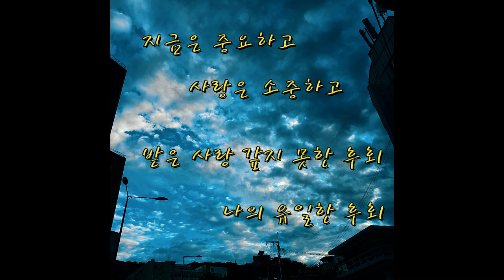카카오톡 프로필 영상 : 살아보니 인생은?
슈퍼맨[Shoeperman]도 사람입니다.

적다면 적은 인생, 많다면 많은 인생,
어릴적부터 큰 사랑을 받고 살아 왔습니다.
현재까지도 큰 사랑을 많이 받고 살고 있습니다.

하지만,
후회하고 있습니다.
받은 사랑 모두 갚아 주지 못한 마음의 후회.

어릴적부터 참 많은 일들을 해 오며 살아왔지만,
그 후회 만이 유일한 후회입니다.

다른 모든 것들에 대해서는 후회하지 않습니다.
나만의 믿음으로 열심히, 성실히, 상식적으로 살아 왔으니까요.
하지만, 받은 사랑 되돌려 드리지 못한 후회는
제 인생에 유일한 후회입니다.

되돌려 드리지 못한 사랑은,
죄송하지만, 많은 이들에게 새로운 사랑으로 나누되록 하겠습니다.
그것이 나의 소명인듯 합니다.

by 슈퍼맨(Shoeperman)

I'm happy with it because when I have done, my customers make big smiles with their shoes shining.